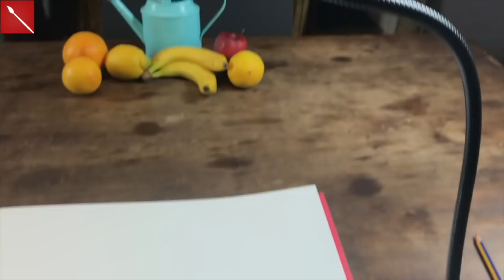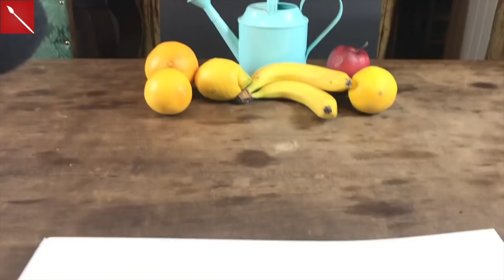LUCY CAMERA lo strumento che rende facile disegnare: PROVIAMOLA insieme! (Recensione)Arte per Te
Purrtoppo si Amazon ho trovato solo il modella pro, che costa molto di più perchè è molto più precisa avendo filtri adatti a far venir fuori meglio l'immagine!
Vi linko il sito per vedere le altre varianti tra cui la mia: